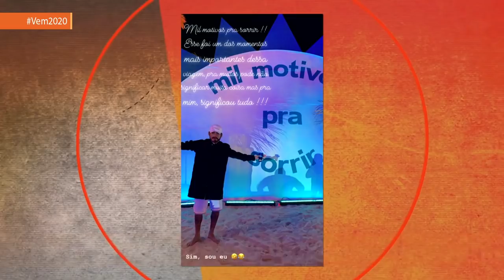Por que Neymar passou o Réveillon disfarçado